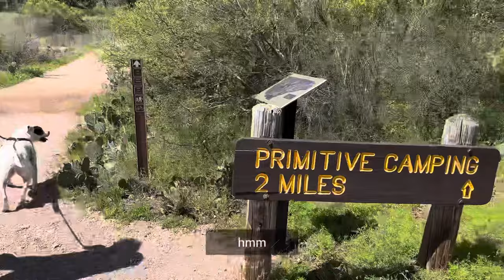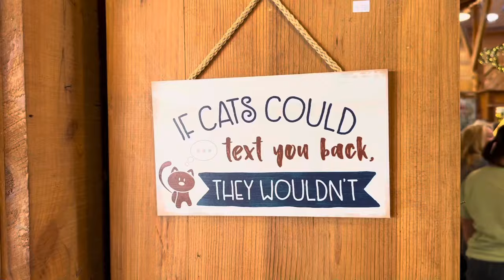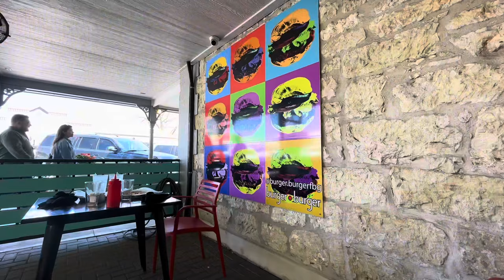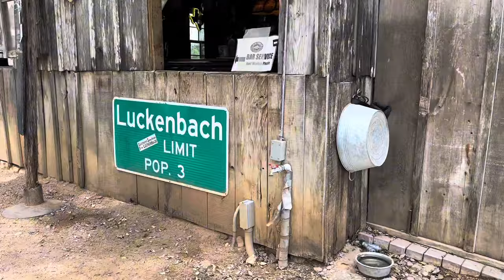TEXAS HILL COUNTRY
We explore “out and about” the Fredericksburg, Texas area in search of whatever comes next. We found some real goodies! ( I must correct an error. Lady Bird is a city park not a state park 🤓)